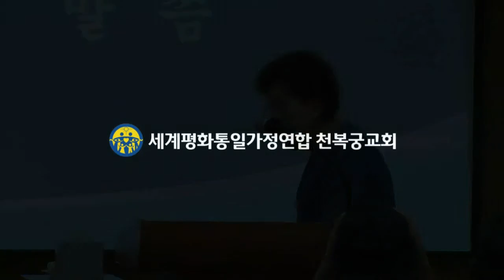20160625 생활원리세미나